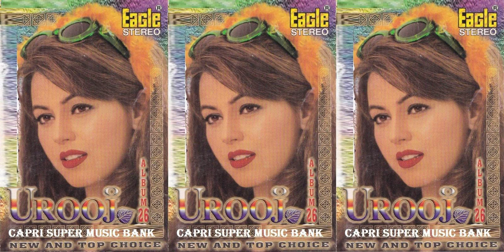008 - Zubaan Pe Jo Nahin - Urooj - Album # 26 - New & Top Choice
Zubaan Pe Jo Nahin Aaye
Udit Narayan, Chitra
Content found during: 0:00 - 5:20
No impact